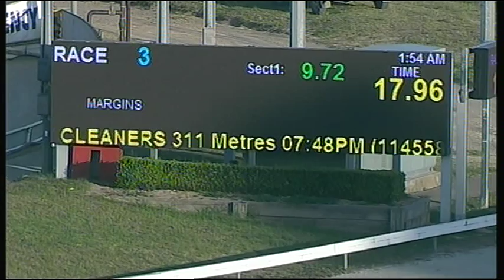CRN WED 21 JAN 15 R3